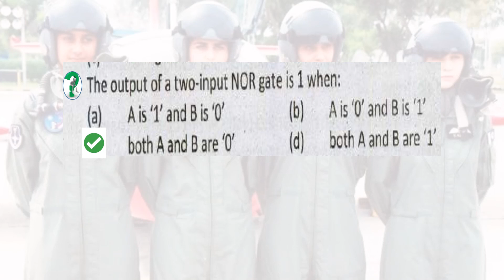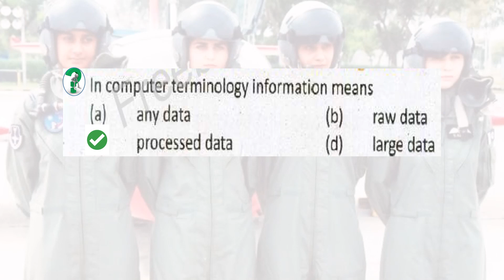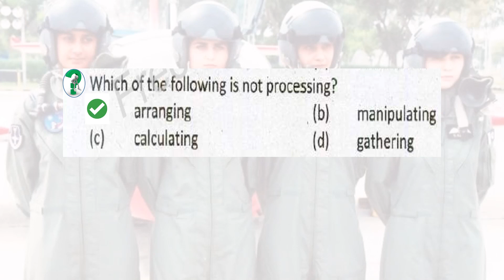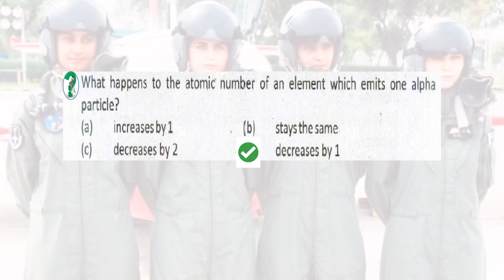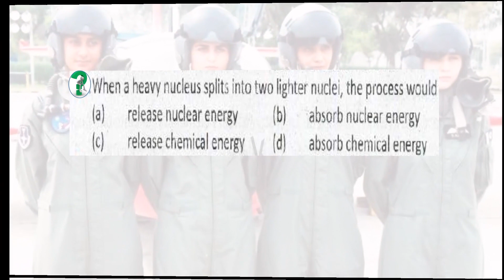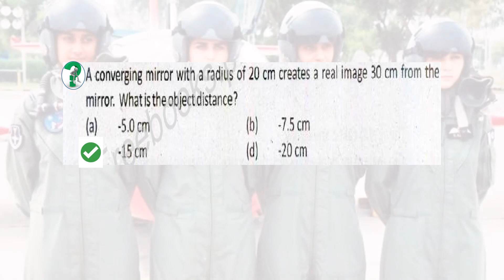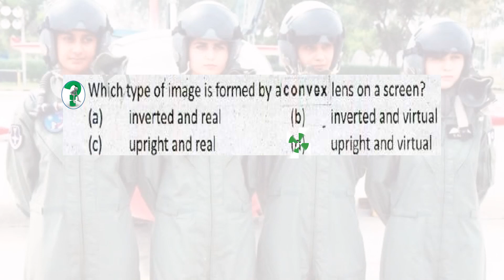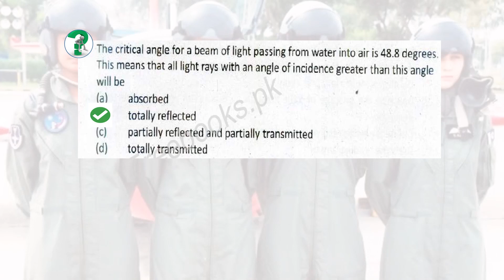Physics Test 24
Physics Test for Airman
Physics Test for Navy
Physics Test for Army